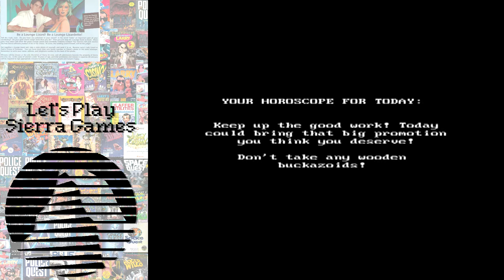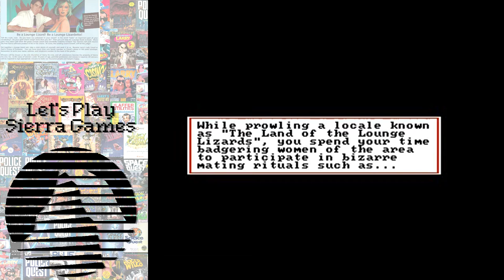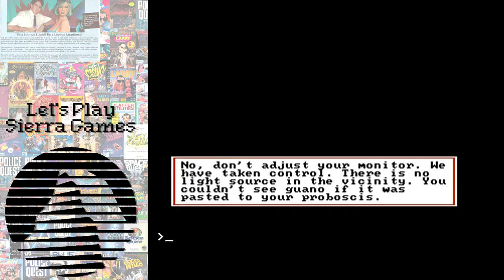Let's Play Sierra Games - Space Quest ][ Play Through - Non Commentary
Man. This game - with that maze cave when you have the gem in the mouth - that took me awhile to map out (didn't want to cheat and look online) - so I took some time mapping it - in the commentary version, I will probably speed that part up considerably!